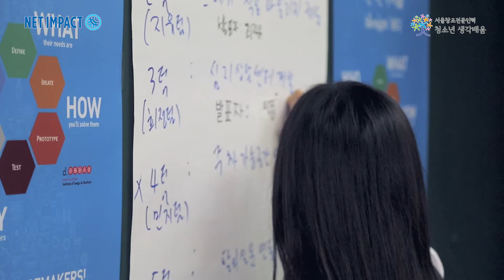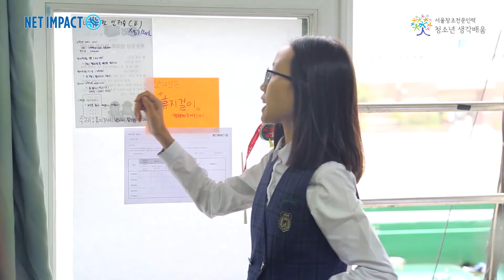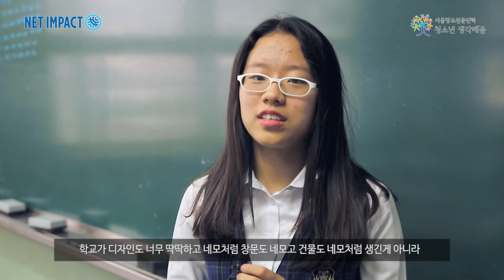학교문화를 design하다_내가 꿈꾸는 ㅁㅁ은(는) 무엇이다 (#2)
○ 청소년, 대학생(청년), 교사, 직장인, 전문가 및 서울시 공무원과 팀을 이루어 무박 2일간 학교문제의 해법을 디자인싱킹 프로세스를 통해 치열하게 모색하고, 서울시는 제안된 해결책을 검토 실행하고 일정기간 후에 재점검을 통해 지속적 개선활동을 수행합니다.

○ ｢학교문화혁신 디자인싱킹 해커톤｣은 ‘2016 함께서울 정책박람회’와 연계하여 진행되는 ｢서울 해결책방｣으로 사회문제의 해결방안을 일반시민이 주도하여 전문가, 공무원과 함께 정책수립과정에 참여하는 새로운 모델입니다.